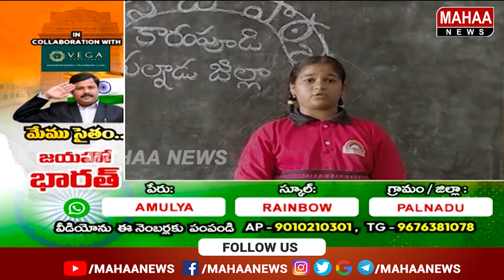Independence Day kids Special Performance | Amulya | Rainbow | Palnadu | Mahaa News